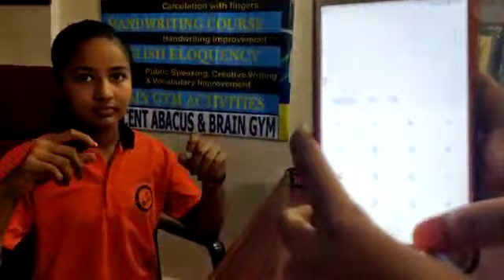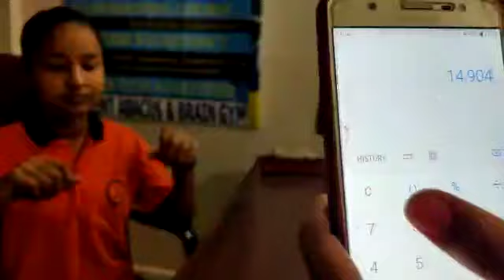Quadruple Multiplication Abacus demo by Ananya Jain by visualisation method ! Ascent Abacus demo#274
Calculating quadruple Multiplication on a pen & a paper is quite easy, but getting the answers right by focusing on Abacus beads visually needs quite a concentration . Here ANANYA JAIN of Ascent Abacus & Brain Gym, Bhillai Chhattisgarh center performs a demo of quadruple digit X single digit multiplication visually without using any device by a concrete Ascent Abacus methodology ! Watch the video to know more !

With *6 Limca records 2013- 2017 World Memory Champion 2014-15 APJ Abdul Kalam Ignite Awards 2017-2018*, *CBSE X Class Topper 2018 Prakhar Mittal* ,  along with continued *Spell Bee  top ten topper ranks even in 2019* the institute imbibes the creativity & memory skills among children making them reach the zenith and itch their foot prints on the sands of time with a deep positive learning graph in each enrolled student.

*Proven Track record* with more than 270 video testimonies from students & parents speak volumes of result oriented work done to ensure the guaranteed result assured to each student enrolled at its various  centers.

For details on Whats app contact